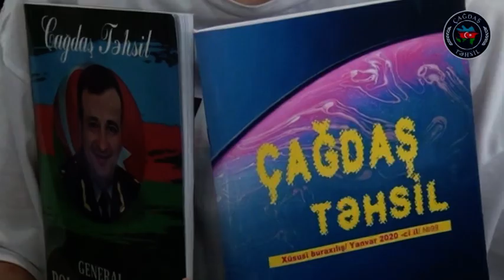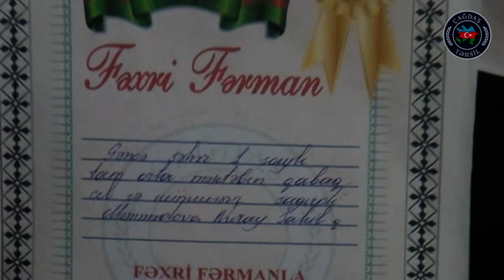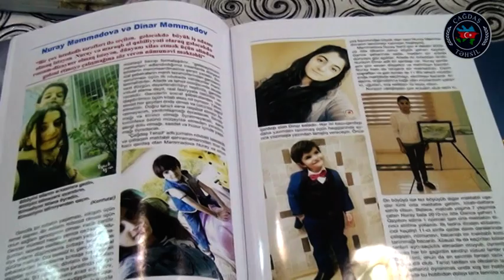T8.Məmmədova Nuray Sahil q.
Gəncə şəhər 1 saylı tam orta məktəb.